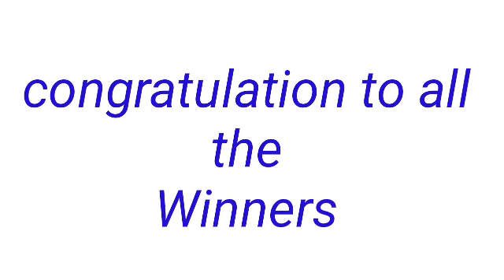STL - QUEZON September 10, 2022 2ND DRAW RESULT